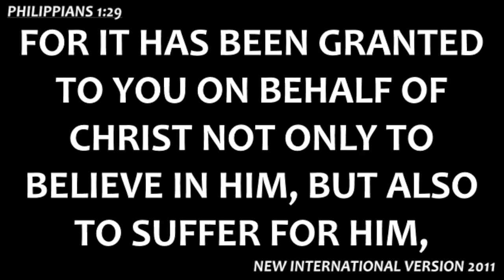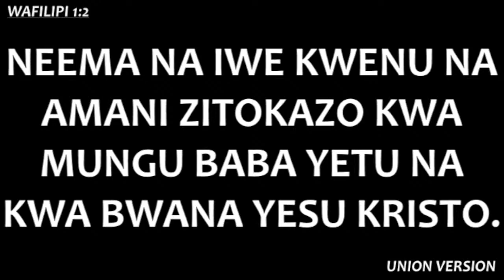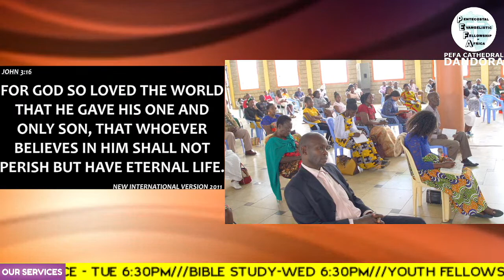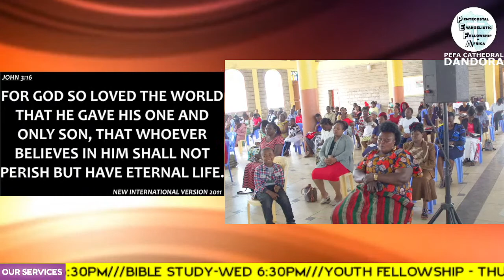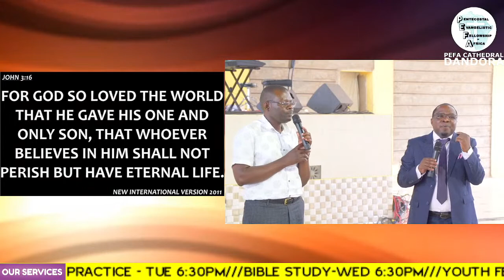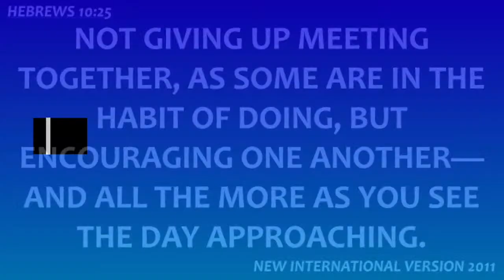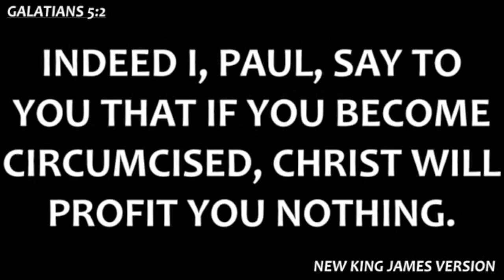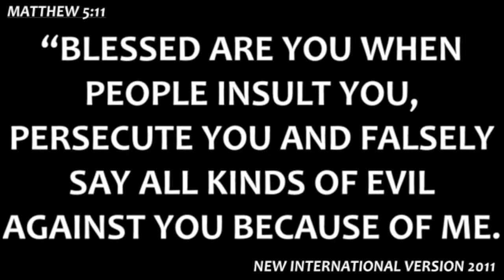NOW THAT YOU'RE BORN AGAIN, WHAT NEXT? - MR.RICHARD MAITHA KILUNDO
MEN'S WEEK SUNDAY SERVICE
25TH SEPTEMBER, 2022
3RD SERVICE